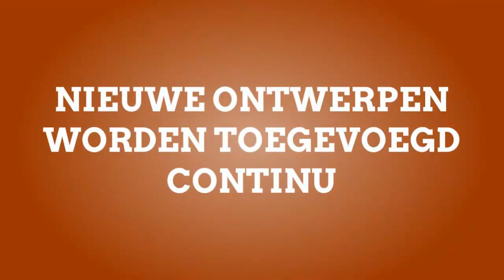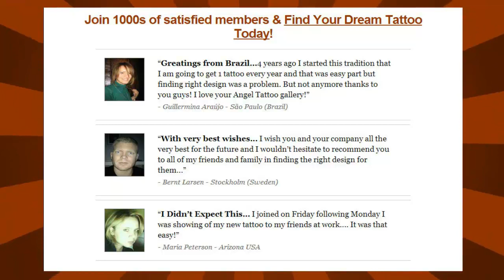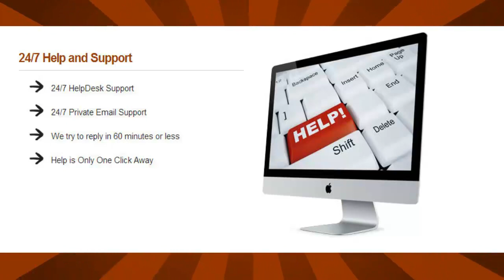Libel Tattoo Ontwerp | Dragonfly Tattoos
Looking For Your Dream Libel tattoo design? Look no further! to get instant access to over 25000 of the greatest tattoo designs. You can have access to more than 25,000 tattoo designs INSTANTLY and enjoy the simplicity of our All our content is updated regularly and new tattoo designs are added all the time, so you never run out of ideas. Join 1000s of satisfied members & Find Your Dream Libel Tattoo Today!  So Find Your Dream Tattoo TODAY! Get Started Now and Find Your Dream Libel Tattoo.